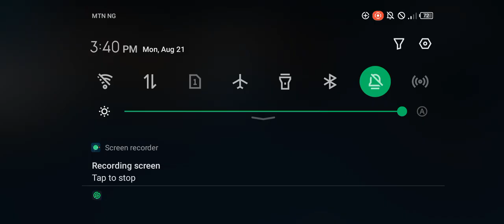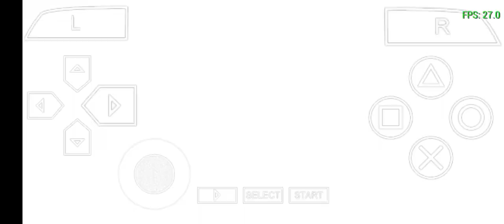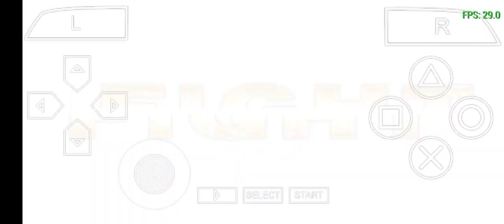BLEACH GAMEPLAY ON INFINIX HOT 12i WITH PPSSPP